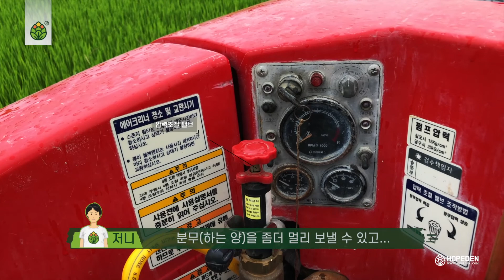홉 재배 병해충 방제와 SS기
홉 재배에 있어 병해충 방제에 꼭 필요한 농기계라면 SS기를 들 수 있습니다. 특히 홉은 노균병에 취약한 작물로 생육기간 동안 여러차례 방제가 필요합니다. 하지만 홉 재배 특성상 6m 이상 자라기 때문에 SS기와 같은 광역살포가 가능한 장비가 필요합니다.

사실 홉과 SS기는 오래된 인연이 있으며 한국농업에 끼친 영향이 큽니다. 1970~80년대 SS기의 초기형태는 홉 농업 때문에 탄생했다고 해도 과언이 아닙니다. 당시 6m 이상 재배하는 작물은 홉 뿐이었으며, 당시 한국농업환경이 생력화를 이루기 힘들었습니다.이 땅에 홉이 사라지고 몇몇 농기계들은 다른 작물에 사용되고 있는데 그 중 하나가 SS기로 추정됩니다.

미국과 독일과 같은 농업선진국이 홉 농업을 하고 있는지 생각해 볼 부분입니다.